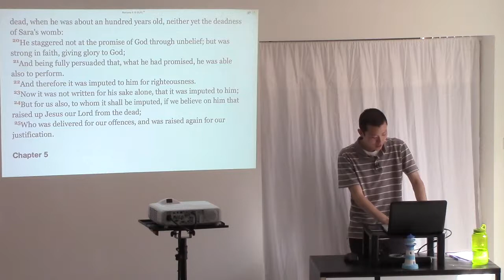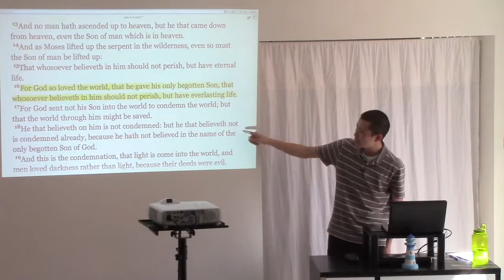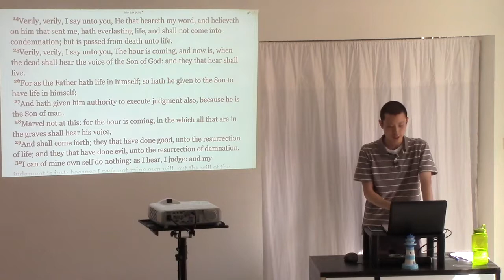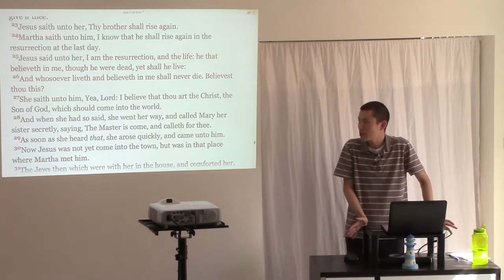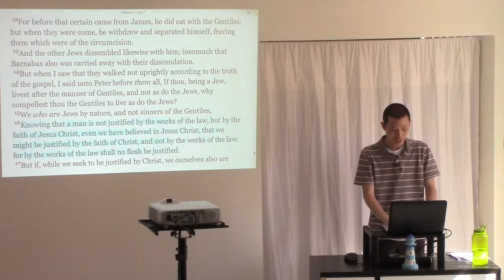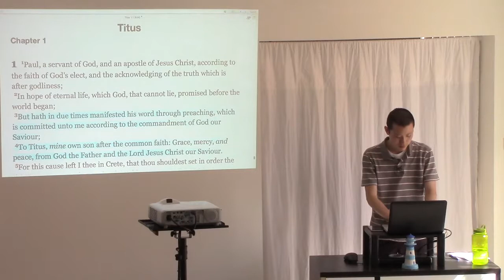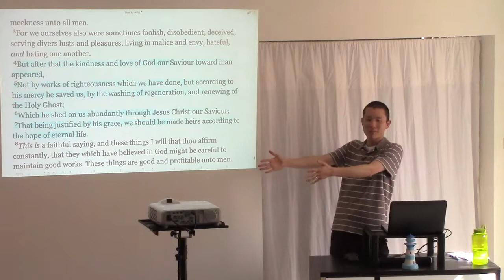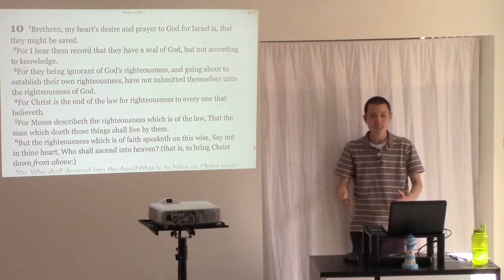Verses Teaching Salvation by Grace Through Faith